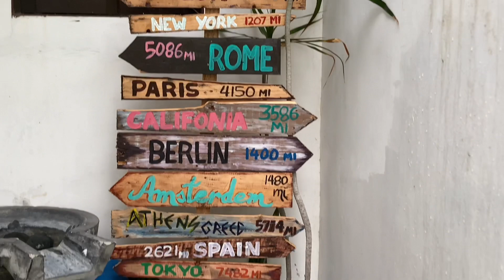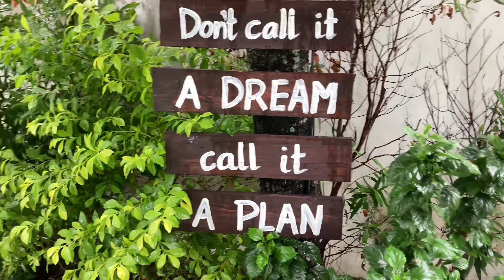A rainy Afternoon Garden Tour at Jing Little Paradise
Thank you to my friend for allowing me to tour at her garden  and the rain never stop me.